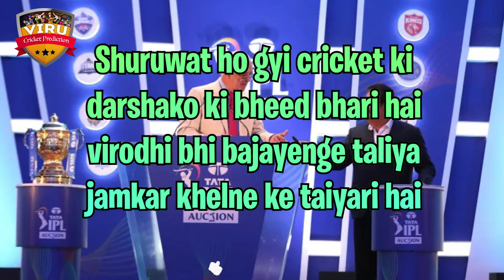IPL 2024 Schedule Revealed: Mark Your Calendars for Cricketing Spectacle! 🏏🗓️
🚨 Attention all cricket fans! The moment you've been waiting for is finally here – the IPL 2024 schedule has been unveiled, promising an exhilarating season of T20 cricket like never before! Get ready to witness the clash of the titans as the best teams in the world battle it out for supremacy on the cricketing stage.

🗓️ In this video, we break down the IPL 2024 schedule, highlighting the key matchups, marquee fixtures, and must-watch encounters that are sure to keep you on the edge of your seat. From high-stakes rivalry games to thrilling nail-biters, the schedule is packed with excitement from start to finish.

💥 Join us as we delve into the trending keywords and hashtags surrounding the IPL, including IPL2024, Cricket, and T20. From the opening match to the grand finale, we provide you with all the important dates and venues so you can plan your cricketing calendar accordingly.

IPL
IPL 2024
IPL analysis
IPL match prediction
IPL squad
IPL news
IPL updates
IPL 2024 ANALYSIS
IPL squad
IPL 2024 SQUAD
IPL 2024 news updates
IPL 2024 schedule
ipl schedule
ipl schedule analysis

📈 Don't miss out on this comprehensive overview of the IPL 2024 schedule, as we discuss the potential impact of each fixture on the tournament standings and playoff race. Whether you're a fan of a specific team or just love the game of cricket, this video has everything you need to stay informed and entertained throughout the IPL season.

Get ready to witness cricketing excellence at its finest in IPL 2024!